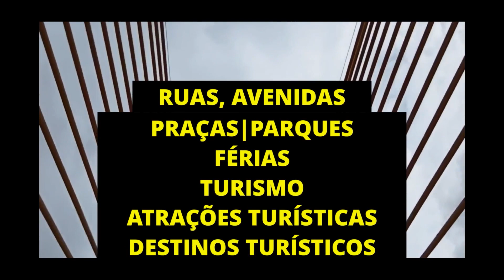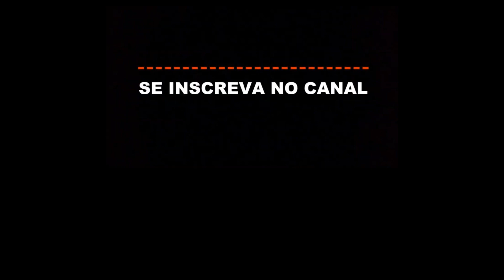UM DIA NA CIDADE BRASILEIRA, FUI VISITAR ZONA OESTE SP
FUI VISITAR! A CIDADE DE ITAPEVI FEZ 64 ANOS, OPÇÃO DE MAIS UM DESTINO ZONA OESTE SP

Sampa SP revela segredos da Cidade de Itapevi-SP com intensa movimentação GCM (Guarda Civil Municipal) de Itapevi com 25 anos de atuação e  para quem quer FUGIR da correria rotineira.

- Nessa viagem que fiz para Itapevi, fiquei sabendo que Vila Verde é o Bairro preferido para se morar, casas de médio e alto padrão em meio à natureza.

- Aproveite e veja + cidade de itapevi são paulo 👉 VEJA 😱 ITAPEVI DEPOIS DO TEMPORAL ⛈️

-  No próximo evento quero conhecer Diversão garantida na Prainha (Praia artificial) Sítio Borges

- Tire o máximo proveito das Cenas do cotidiano em ITAPEVI, conheça o Centro da Cidade.

- Gil Gomes do extinto programa do canal SBT, Aqui e Agora fez a reportagem do pai que bebeu e  acabou matando o próprio filho com 3 tiros na Vila Aparecida em Itapevi.

itapevi é a cidade de itapevi sp ou abreviar itapevi - sp que é a cidade itapevi sp que está na distância de 35 km de sp.
onde ir em itapevi sp num passeio em itapevi sp no shopping de itapevi sp.
itapevi cidade de sp ou ao contrário
cidade de sp itapevi, mesmo sendo
itapevi são paulo com galeria de artes itapevi sp ao ar livre.

vila aparecida em itapevi sp aconteceu uma tragédia, o pai matou o próprio filho de três anos e o repórter Gil Gomes fez a matéria na cidade de itapevi que fica perto da prefeitura de itapevi.

arte em itapevi que é a cidade, que tem grafite itapevi e aproveita conheça itapevi que você verá onde ir em itapevi no parque de itapevi, sp,
Não se sinta perdido em itapevi, a você encontra no centro o shopping de itapevi e poderá saber o que fazer em itapevi.

Na zona oeste fica Itapevi sp ou mesmo que Itapevi são paulo, no programa Aqui e Agora no SBT, Gil Gomes apresentou itapevi ao vivo em itapevi agora, isso foi itapevi anos 90, ou seja, itapevi antigamente.

Na zona oeste fica Itapevi sp ou mesmo que Itapevi são paulo, no programa Aqui e Agora, o telejornal no SBT, Gil Gomes apresentou itapevi ao vivo em itapevi agora, isso foi itapevi anos 90, ou seja, itapevi antigamente.

O Movimento em itapevi passou a ser itapevi dos fluxos.

✓ Itapevi está situada na Região Metropolitana de São Paulo, Zona Oeste da Grande São Paulo
✓ Os bairros mais perigosos de Itapevi são Amador Bueno, Jardim Ruth e Jardim Vitápolis.
✓ É uma cidade com mais de 240.000 habitantes.
✓ Está à 741 metros de altitude.
✓ O prefeito da cidade Igor Soares.
✓ Aniversário da cidade em 18 de fevereiro.
✓ Quem nasce em Itapevi é itapeviense.
✓ Itapevi na língua Tupi Guarani significa pedra chata e lisa.
Itapevi fica perto das cidades de Jandira, Cotia, Vargem Grande Paulista.
✓ O salário médio mensal dos trabalhadores formais é de 3,5 salários mínimos.
✓ A taxa de escolarização na idade de 6 a 10 anos é 96,5%. IDEB Anos iniciais no ensino fundamental  na Rede Pública: 6,0.
Área total: 82.658 km².
✓ Frota de veículos registrados em 2021: 109.961 entre automóvel, caminhão, ônibus, motocicleta, caminhonete, utilitários.
✓ IDH ÍNDICE DE DESENVOLVIMENTO HUMANO: 0,735.
✓ Cidades vizinhas de Itapevi:  Santana de Parnaíba, Barueri, Jandira, Cotia, Vargem Grande Paulista, São Roque, Araçariguama.
✓ Distância de Itapevi à São Paulo Capital: 39,9 km.
✓ Todos os bairros de Itapevi 👇

Alto da Colina
Amador Bueno
Ambuitá
Bairro dos Abreus
Bairro do Campinho
Bairro das Quatro Encruzilhadas
Centro Comercial de Ofertas no Centro de Itapevi - SP
Chácara Lagoinha
Chácara Monte Serrat
Chácara Primavera
Chácara Santa Cecília
Chácara Selva
Chácara Vitápolis
Cidade da Saúde
Cidade do Sol
Cohab - Setor A
Cohab - Setor B
Cohab - Setor D
Condomínio Nova São Paulo
Ingahi
Jardim Alabama
Jardim Bela Vista
Jardim Briquet
Jardim Cruzeiro
Jardim Dona Elvira
Jardim Hokkaido
Jardim Itacolomi
Jardim Itaparica
Jardim Itapoã
Jardim Itapevi
Jardim Jurema
Jardim Julieta
Jardim Maria Cecília
Jardim Maria Judite
Jardim Marina
Jardim Maristela
Jardim Mirador
Jardim Nova Cotia
Jardim Nova Itapevi
Jardim Paulista
Jardim Portela
Jardim Rainha
Jardim Rosemary
Jardim Ruth
Jardim Santa Rita
Jardim Santo Américo
Jardim São Carlos
Jardim São Luiz
Jardim São Paulo
Jardim Sorocabano
Jardim Vitápolis
Parque Boa Esperança
Parque Mira Flores
Parque Itamarati
Parque Santo Antônio
Parque Suburbano
Parque Wey
Quatro Encruzilhadas
Recanto Camargo Ribeiro
Refúgio dos Pinheiros
Refúgio Verde
Residencial Colinas de São José
Residencial Parque Itamarati
Residencial Vale do Sol
Transurb
Vila Aparecida
Vila Áurea
Vila Aurora
Vila da Paz
Vila Dolores
Vila Dona Paulina
Vila Dr. Cardoso
Vila Esperança
Vila Gióia
Vila Itacolomi
Vila Lícia
Vila Nova Itapevi
Vila Nova Esperança
Vila Olímpia
Vila Olinda
Vila Recanto Paulistano
Vila Santa Flora
Vila Santa Rita
Vila Santo Antônio da Boa Vista
Vila São Francisco
Vila Verde